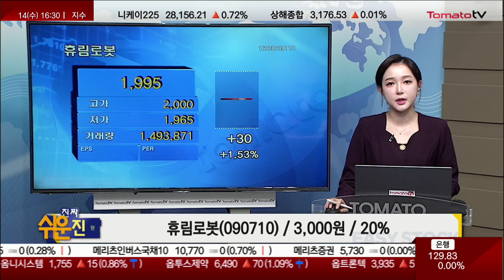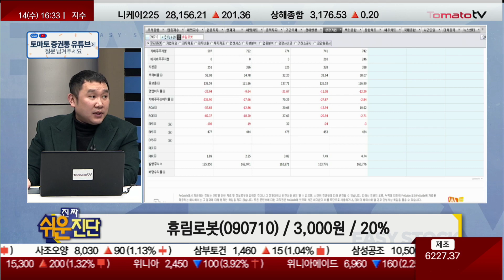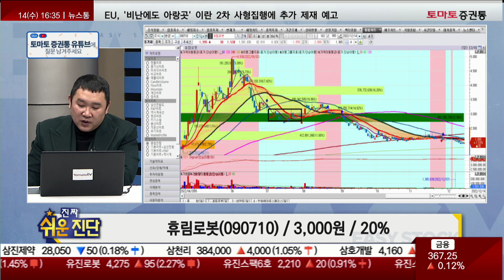로봇 테마! 자본 잠식 수준! 목표가는? / 휴림로봇(090710) / [신기수 전문가_진짜 쉬운 진단]